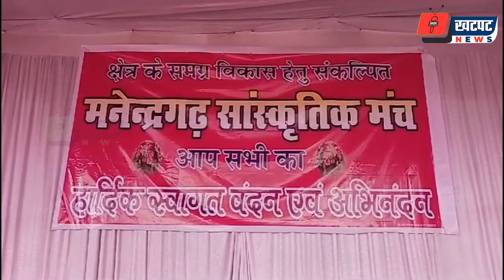सड़को पर निकली भूत और प्रेत की रैली, नए साल के स्वागत के लिए होता है ऐसा आयोजन | Khatpat News